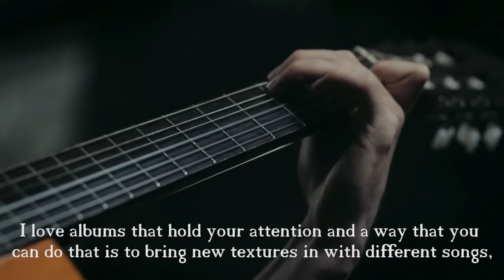Fire in the White Stone - 7: Guest Musicians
Previously missed from Indie Recordings' uploads in this series.